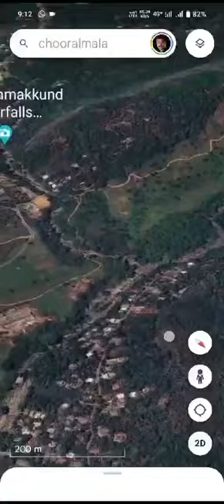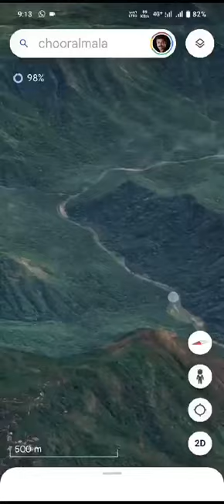Wayanad ഉരുൾ പൊട്ടൽ